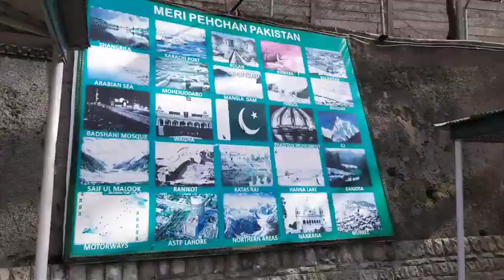Pictures Memory of Murree, Nathia Gali, Patriata, Islamabad tour